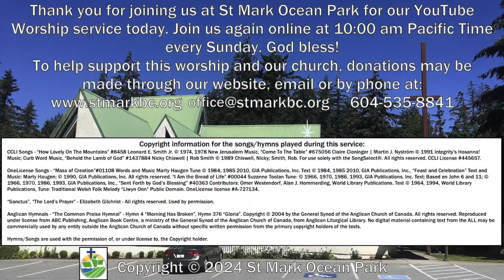April 21, 2024 -St Mark Ocean Park Anglican Church-The Feast of St. Mark the Evangelist(transferred)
The Parish of St. Mark - Ocean Park Anglican Church - April 21, 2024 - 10 am Service - The Feast of St. Mark the Evangelist(transferred)

Anglican Hymnals -  Hymn 219, "The Glory of Our King",  Words by Margaret Cropper. Reproduced under license from ABC Publishing, Anglican Book Centre, a ministry of the General Synod of the Anglican Church of Canada, from Anglican Liturgical Library. No digital material containing text from the ALL may be commercially used by any entity outside the Anglican Church of Canada without specific written permission from the primary copyright holders of the texts.

Public Domain - "Welcome Happy Morning", Ellerton / Fortunatus; "Sanctus", Haugen.

We encourage your continued financial support of St Mark's through your preferred method. Please go to the following link to learn how to donate to support our church community and ongoing ministries.